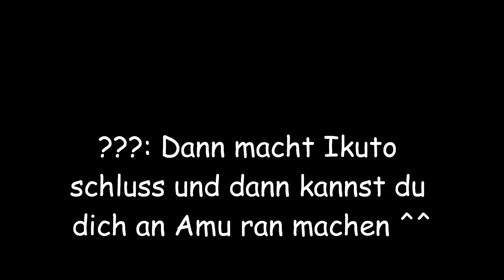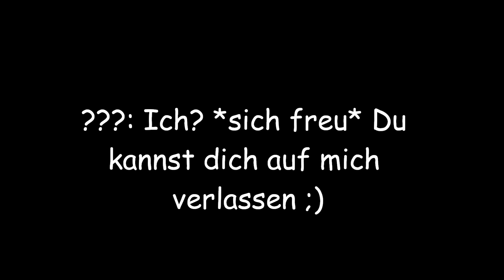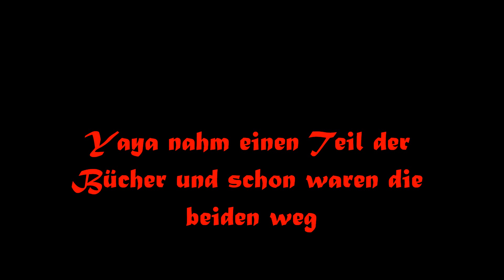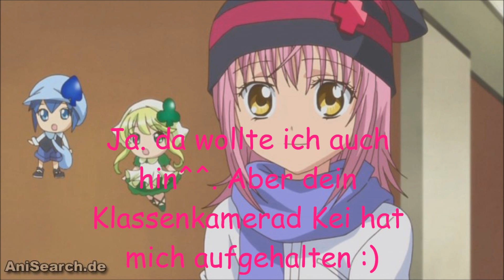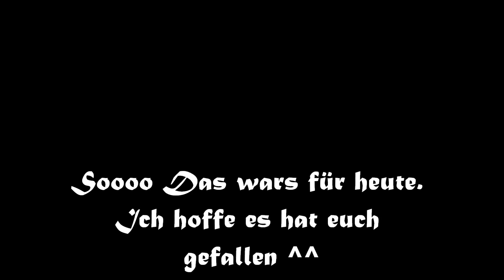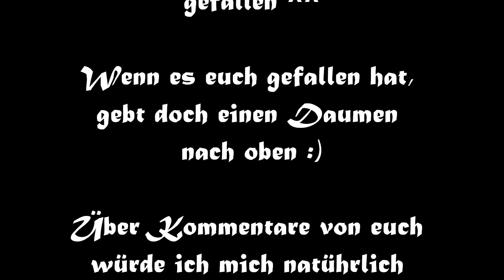Shugo chara Hilfe ich bin auf einem Internat!! Staffel 2 part 10